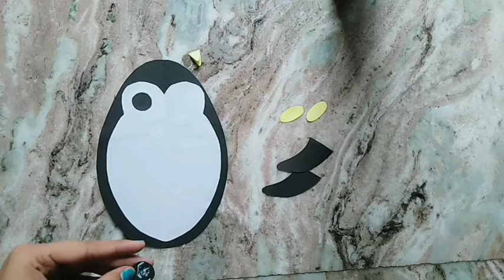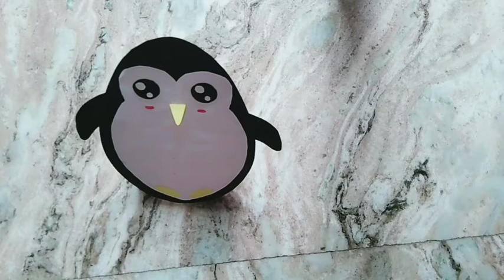Rocking paper penguin craft|Easy DIY paper craft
DIY paper penguin
how to make easy paper penguin
 east craft for kids
paper crafts
moving paper penguin
paper rocking toy
penguin
rocking paper penguin
simple crafts for kids
craft ideas with paper
school craft
5 min craft